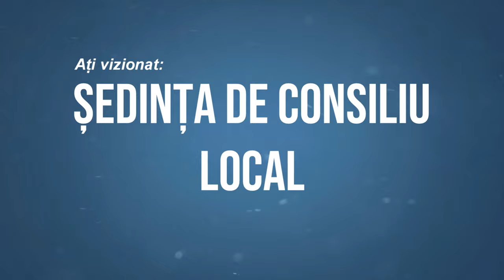LA PARGARESTI Sedinta Consiliului Local din 31 aug FILMARE EXCLUSIV TV 4K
LA PÂRGĂREȘTI, județul Bacău, Ședința Consiliului Local din 31 august 2020 FILMARE EXCLUSIV TV 4K.

Cu drag,
echipa Exclusiv

Vizionare plăcută !